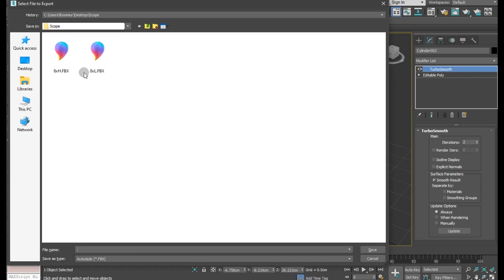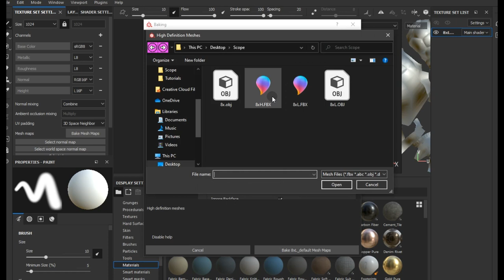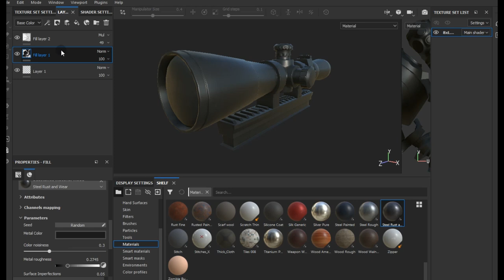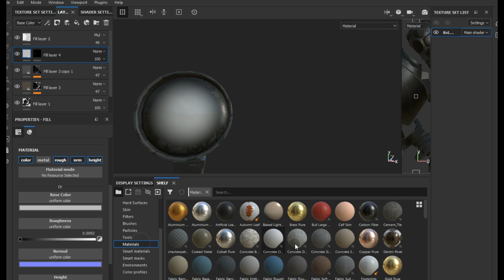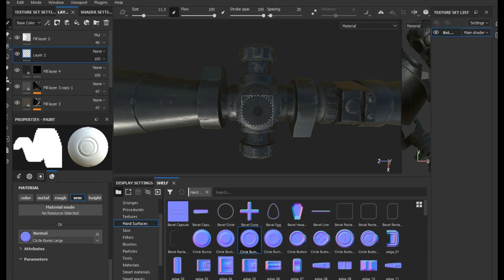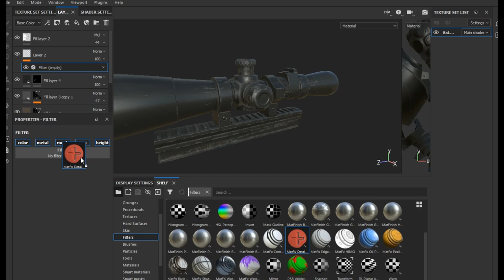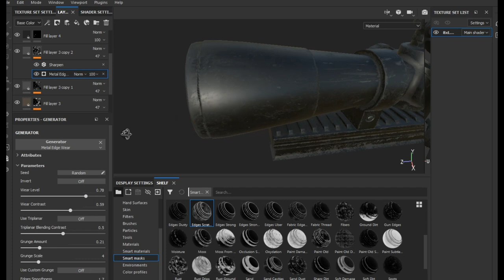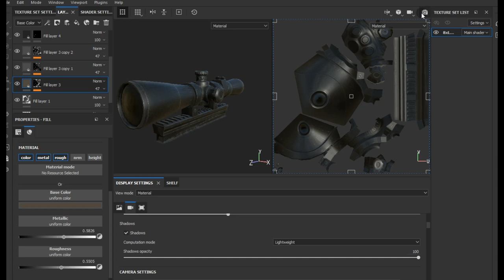Auto Unwrap & Texturing 8X Scope - 3ds max tutorial